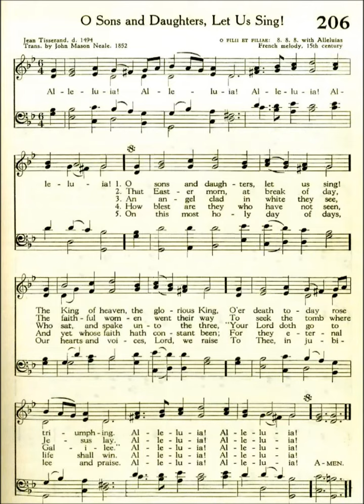O Sons and Daughters, Let Us Sing! (O filii et filiae)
Text by Jean Tisserand d1494
Transcribed by: John Mason Neale 1852
Tune: O filii et filiae, a French melody from the 15th century
Source: Presbyterian 1955 Hymnbook #206

Alleluia! Alleluia!
Alleluia! Alleluia!

O sons and daughters, let us sing!
The King of Heaven, the glorious King,
Over death today rose triumphing.
Alleluia! Alleluia!

1 That Easter morn, at break of day,
The faithful women went their way
To seek the tomb where Jesus lay.
Alleluia! Alleluia!

2 An angel clad in white they see,
Who sat, and spake unto the three,
Your Lord doth go to Galilee.
Alleluia! Alleluia!

3 That night th’apostles met in fear;
Amidst them came their Lord most dear,
And said, My peace be on all here.
Alleluia! Alleluia!

4 When Thomas first the tidings heard,
How they had seen the risen Lord,
He doubted the disciples’ word.
Alleluia! Alleluia!

5 My piercèd side, O Thomas, see;
My hands, My feet, I show to thee;
Not faithless but believing be.
Alleluia! Alleluia!

6 No longer Thomas then denied;
He saw the feet, the hands, the side;
Thou art my Lord and God, he cried.
Alleluia! Alleluia!

7 How blessed are they who have not seen,
And yet whose faith has constant been;
For they eternal life shall win.
Alleluia! Alleluia!

8 On this most holy day of days
Our hearts and voices, Lord, we raise
To Thee, in jubilee and praise.
Alleluia! Alleluia!